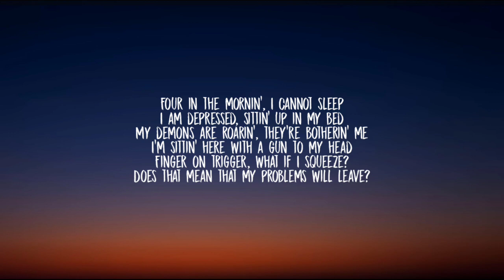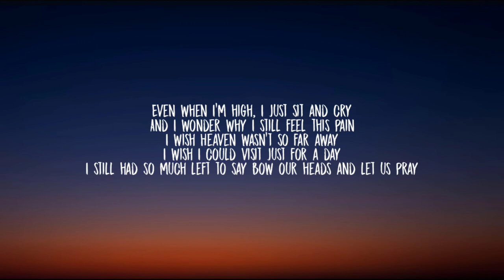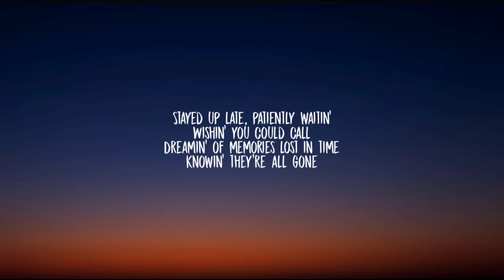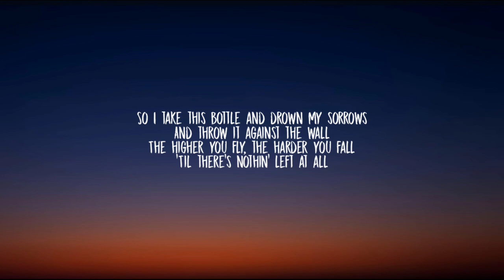Jelly Roll - Nothing Left At All (Lyrics)